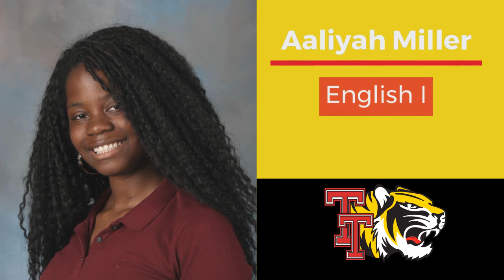Terrebonne High School - 9th-11th Academic Awards 2020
This video is to congratulate the students in 9th-11th with the highest averages in English, Math, Science, and Social Studies.